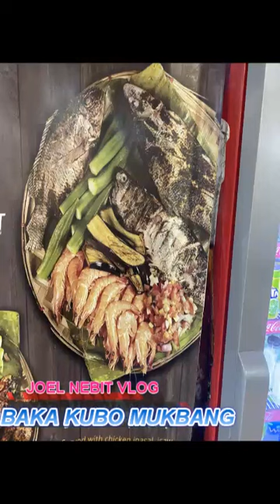OFWLIFE|| MUKBANG BAHAY KUBO|| ISAW IHAW|| BULALO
SAMAHAN NIYO KAMI KUMAIN MANGA GUYS
SALAMAT SA LIBRY MANGA BOSS